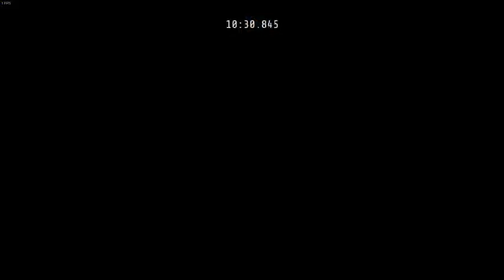Speedrun Descenders NG+ Career in 22min06sec PB